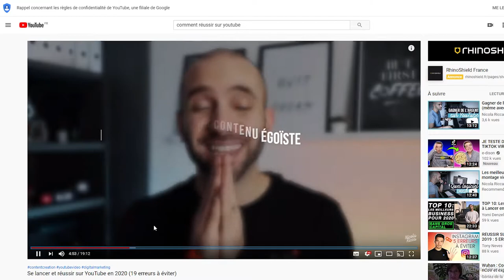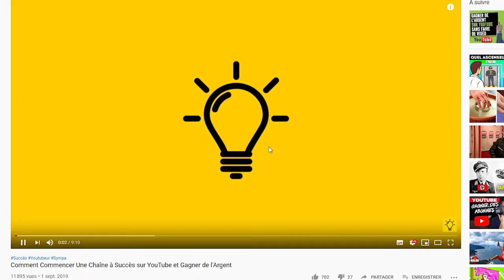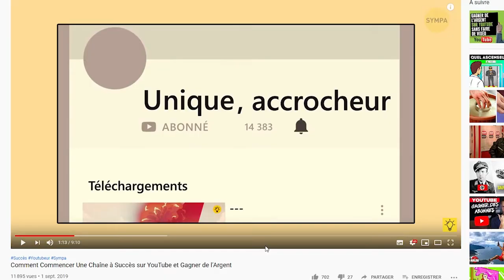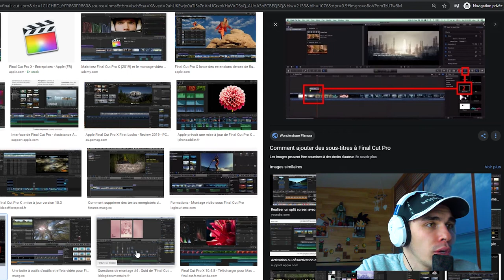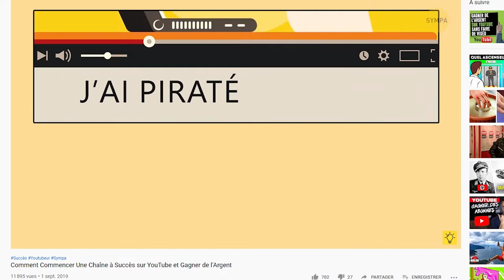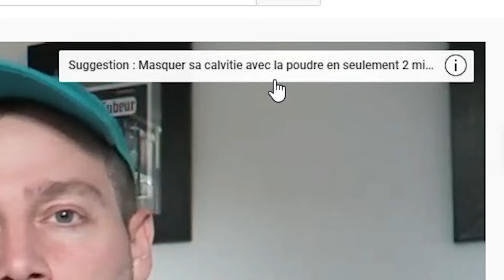COMMENT ne pas RÉUSSIR SUR YOUTUBE ? (solution divine ou pas)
Marre de galérer ? Ne cherchez plus ! Les gourous de YouTube ont trouvé la solution divine pour réussir et se faire un max de cash... C'est évidemment du Troll les bros

ABONNNNNNE TOI 🐯
N'OUBLIE PAS LE POUCE 👍
ET SUTOUUUUUUT LA CLOCHE LA MIF !! 🔔

➡maxleshow